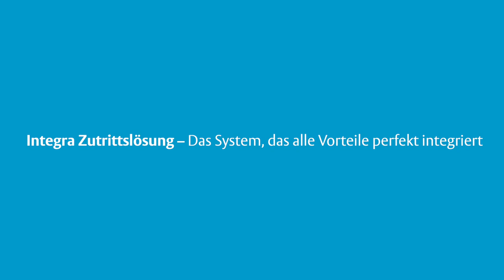KESO Integra Zutrittslösung - Neuheiten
Seit Juli ist der neue KESO Integra Rundprofilzylinder auf dem Schweizer Markt. Erwin Stump, Produkt Manager Mechatronik, erklärt die wichtigsten Vorteile des neuen Produktes.